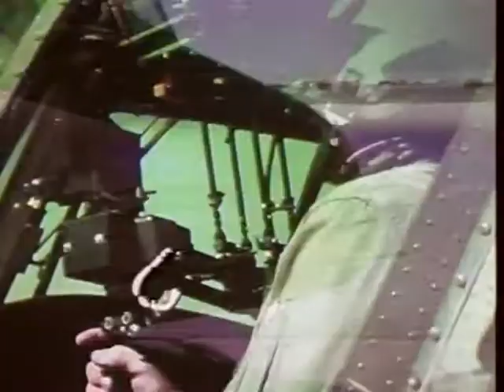Kaman H-2 Gunship Test Footage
Kaman H-2 Gunship Test Footage, date unknown, no narration, music by C.H. Kaman